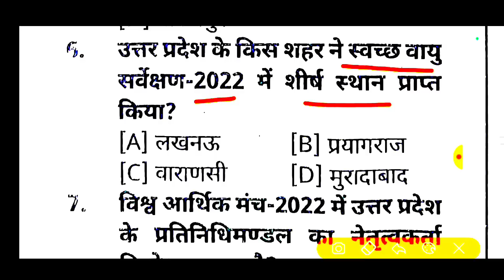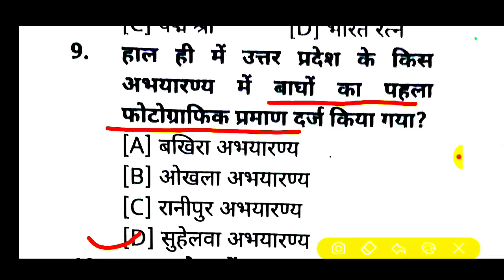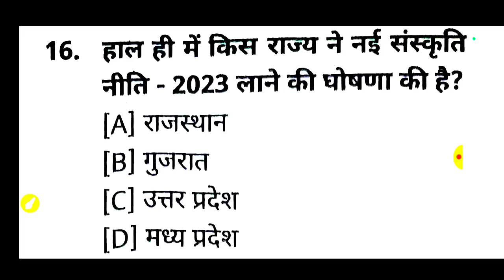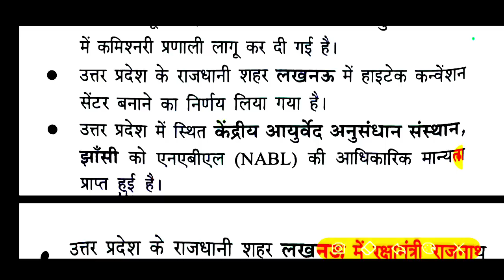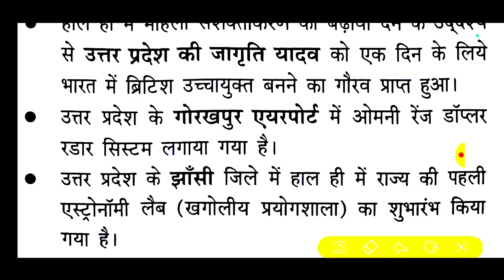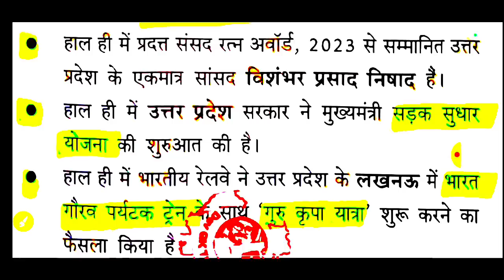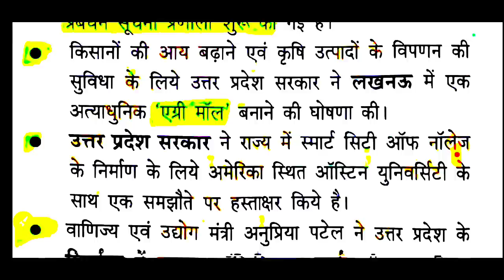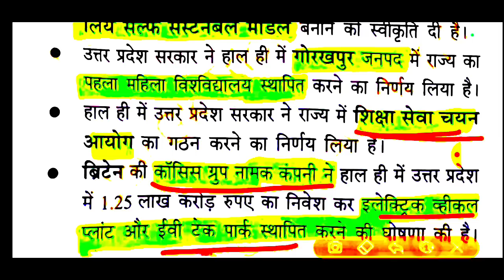उत्तर प्रदेश करेंट अफेयर्स 2023 || uttar pradesh current affairs || vdo re exam up current affairs